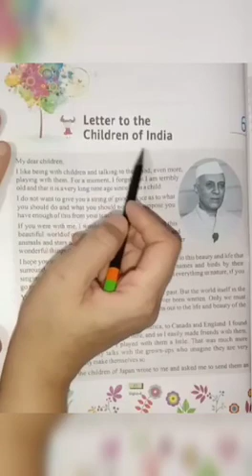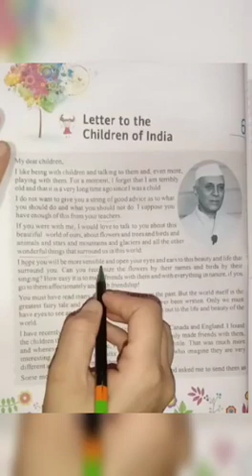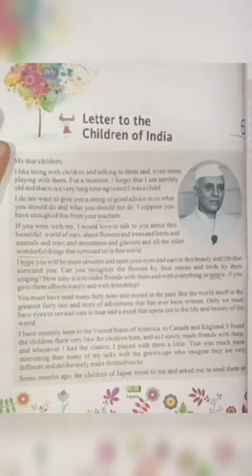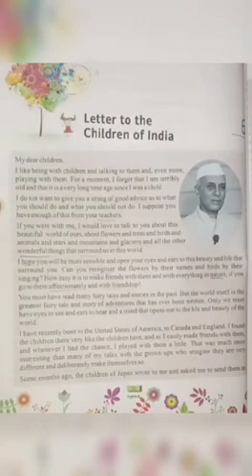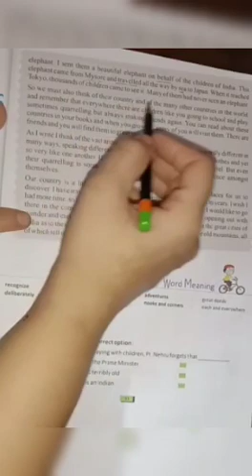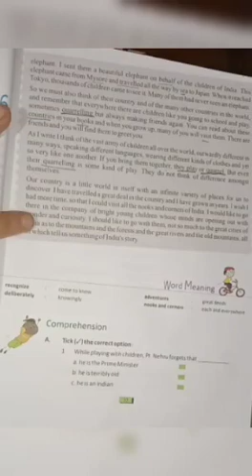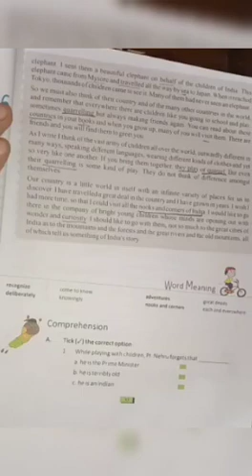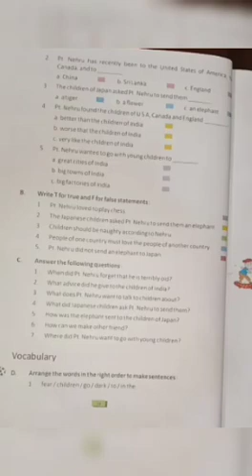English class 8th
Document from Kamini